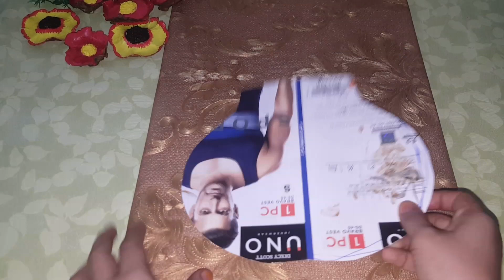ഒരു തേങ്ങ കുല എടുക്കാനുണ്ടോ ചുമരിനെ മാറ്റി മറിക്കാം/ easy wall hanging using coconut cap